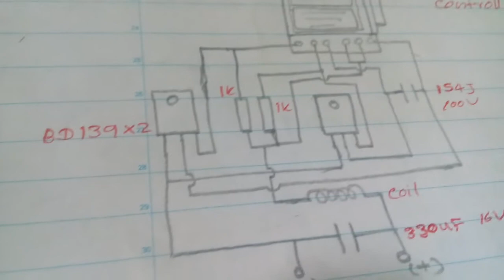LCD backlight tester